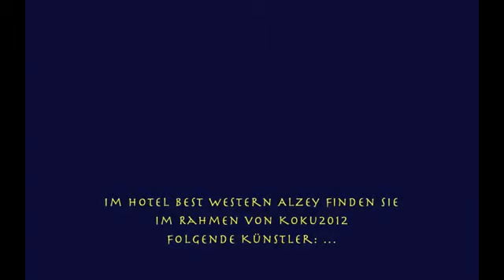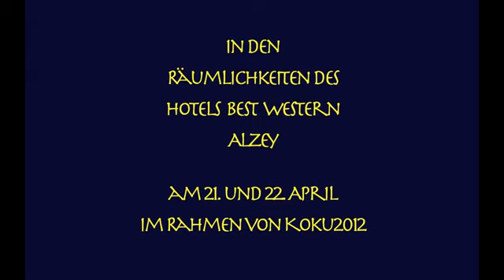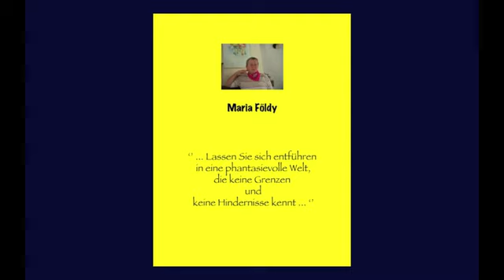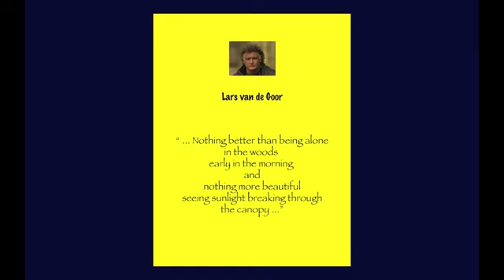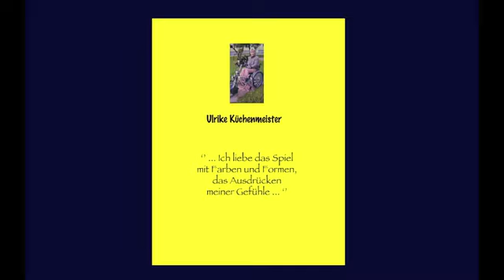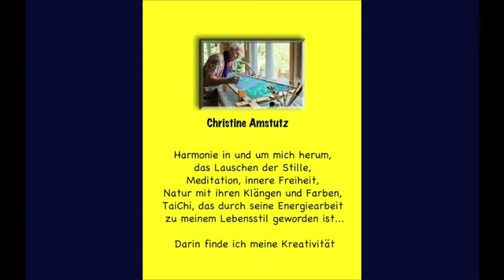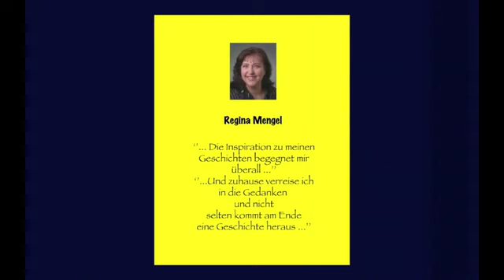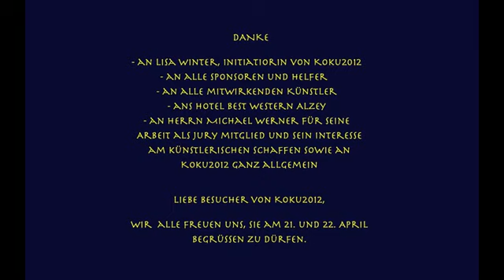koku - Best Western Hotel Alzey.flv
Christine Amstutz hat ein Video über die in  Best Western Hotel Allzey ausstellenden Künstler zusammengasttelt. koku2012 im Hotel. Einer von über 100 Ausstllungsorten am 21./2. April 2012.